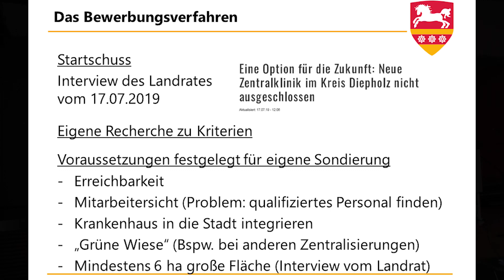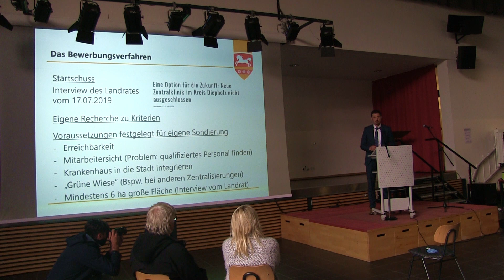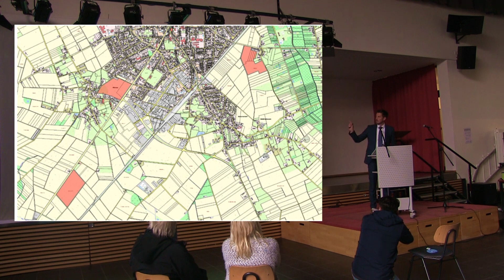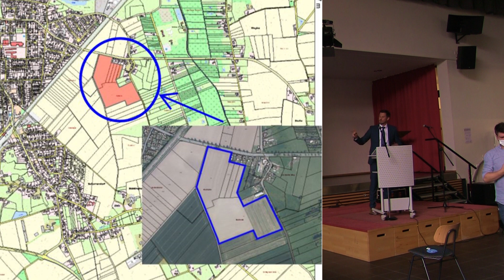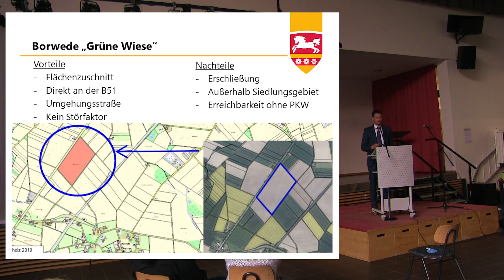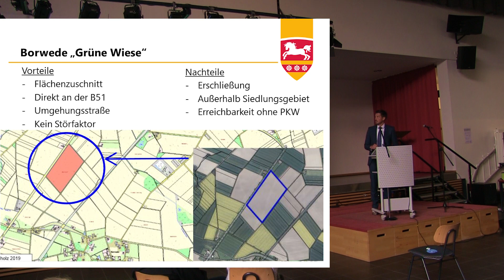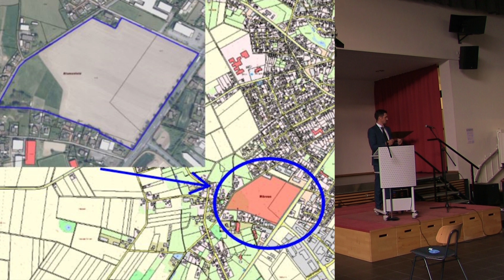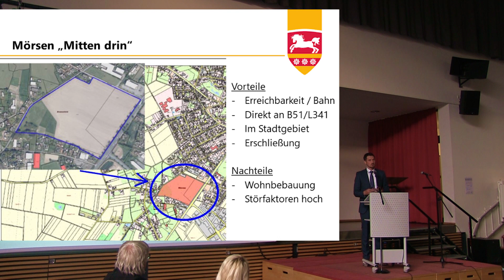Infoveranstaltung - Part II - Bgm Jens Bley: "Bewerbungsverfahren aus der Twistringer Sicht"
Infoveranstaltung zum Zentralklinikum Diepholz